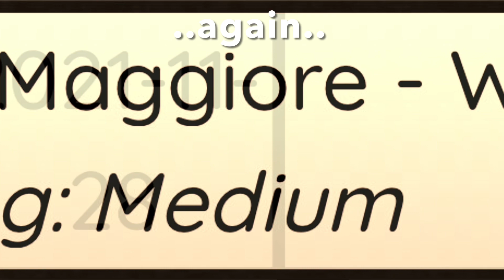GT Sport Daily Race A - my first time in the TVR - what a beast! 😃